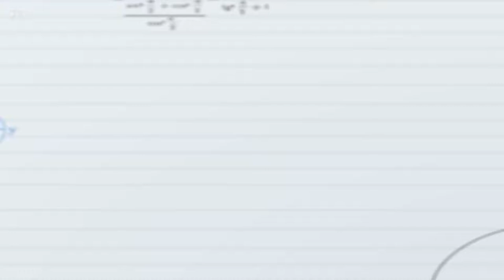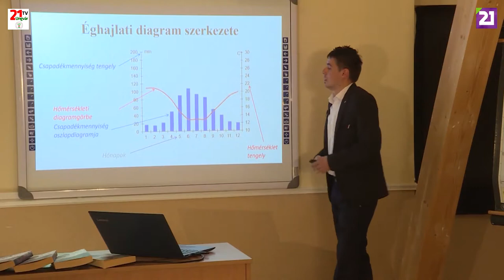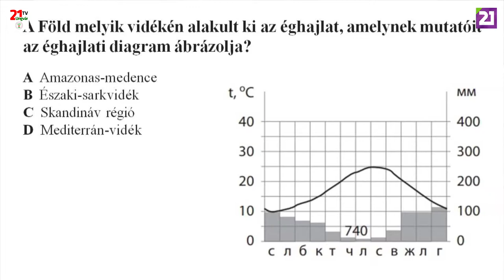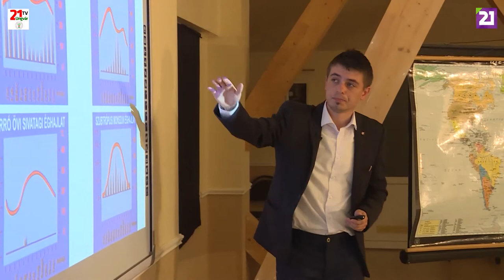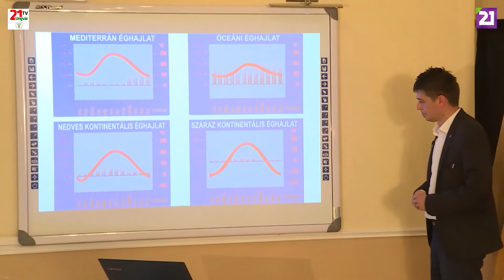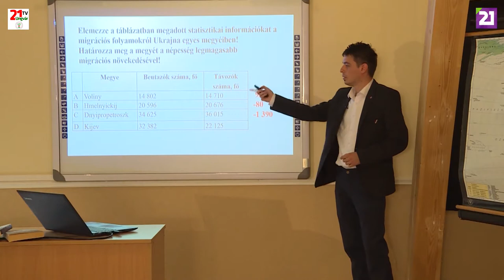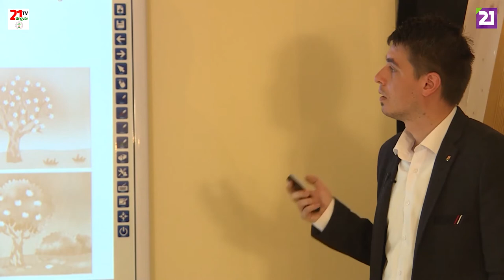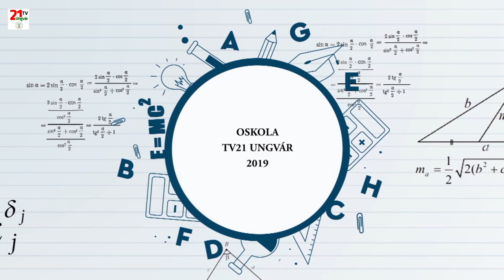TV21 UNGVÁR - OSKOLA. 35. ADÁS ZNO- FÖLDRAJZ (2019.05.23.)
Éghajlati változások, környezeti tényezők- ezek olyan kifejezések amelyeket földrajz órákon hallhatunk a legtöbbet. Mai adásunkban Földrajz tesztsorok megoldásával fogunk foglalkozni Nagy Tibor segítségével. Tartsanak velünk az Oskolában!